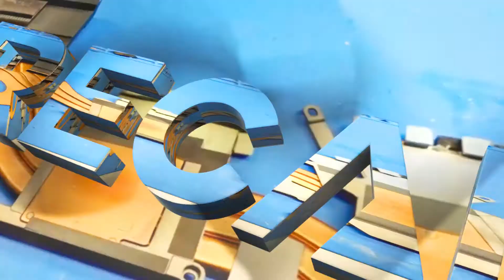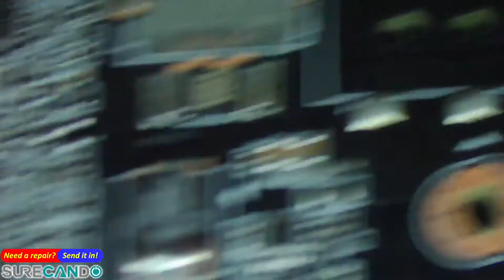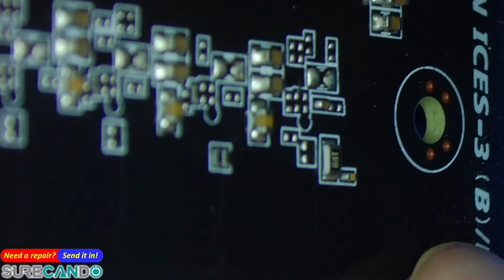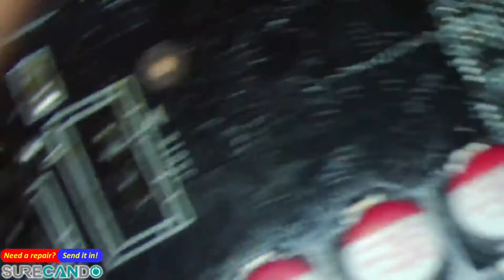AORUS GeForce RTX 3080 MASTER 10G Fix Broken Fan Connector Thick PCB Tough One! Gigabyte